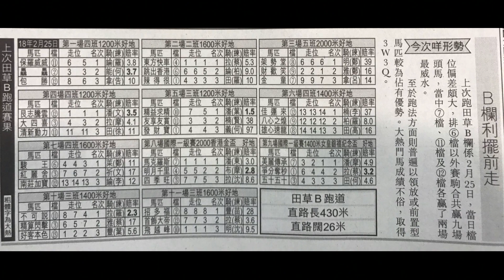一級賽馬方程式S2 - EP_71a - 上次B跑道有咩啟示？ - 20180505a